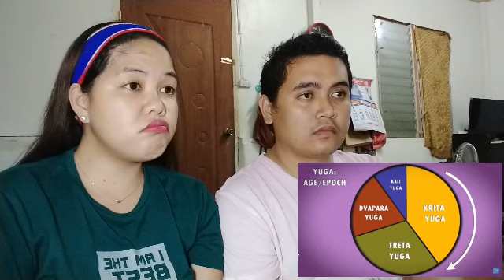🇮🇳What is Hinduism? | Cogito | Filipino React!!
As requested by our subscribers we have reacted on this video. If you have any issue with our video please email us at we will remove the video or you can also monetize it so that you can get all the revenue from this video.

If you enjoyed it please give this a BIG THUMBS UP!

Facebook : Leziel Solamo | Brent Joshua Lamosa